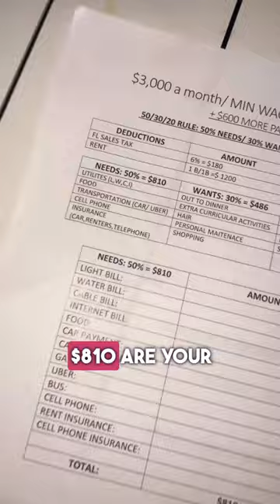Kids learning budgeting and money management PDF link in Bio